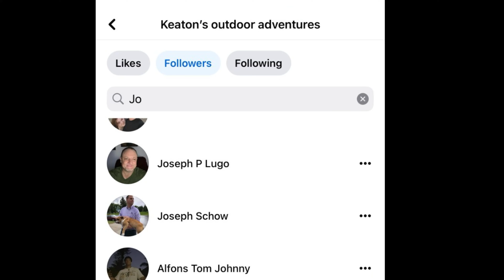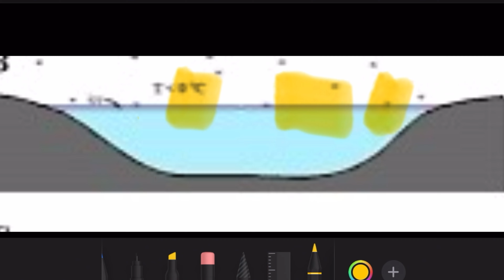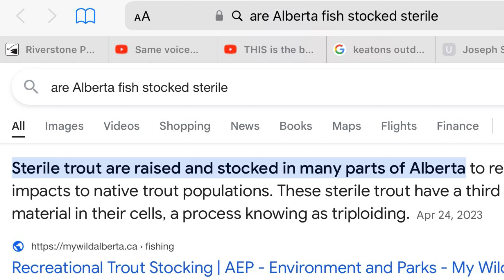The new plans for police Lake ￼